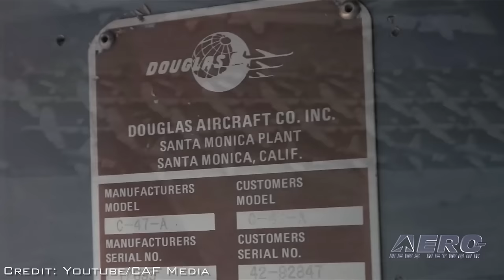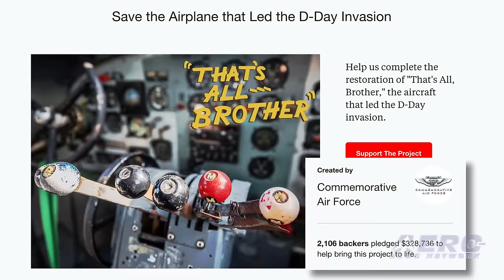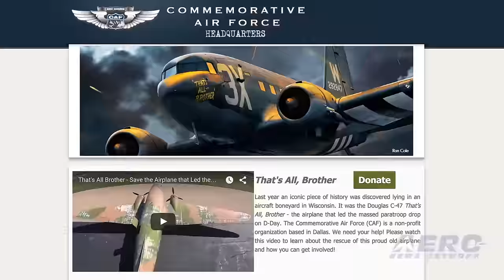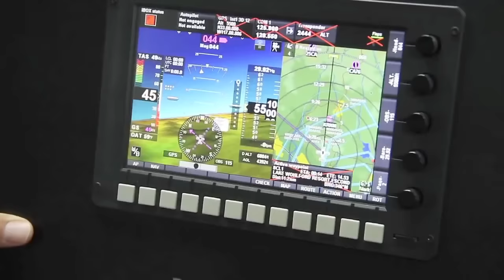Aero-TV: "That's All Brother" - Restoring a True Piece of Military History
History Comes Alive Thanks to A Magnificent CAF Effort

The story of the Douglas C-47 named, “That’s all Brother,” is fascinating from two points of view. First, it was the C 47 that that led the D-Day invasion in June 1944.

Second, it still exists and has been found. The aircraft was on display at EAA AirVenture this year, and ANN CEO and Editor-In-Chief, Jim Campbell, met with Adam Smith, the Executive Vice President of strategic development for the Commemorative Air Force, to learn how they found it.

Smith recounts the story of locating the aircraft and points out the irony that it was actually located in Oshkosh. This is truly a case of stumbling upon a historic airplane rather than actively seeking it out.

Jim also talks with Stephan Brown, the President and CEO of the Commemorative Air Force. Brown said the aircraft will be restored to its original configuration as it was on that historic day in 1944. The aircraft will then be flown as a flying classroom to educate people about the times and the events of World War II.

Brown goes on to discuss the restoration process, what will be involved, and what the proposed costs are expected to be. During the video you’ll get a great look at this airplane as it was displayed at AirVenture this year. Watch the video, get inspired, and help this project in any way you can.